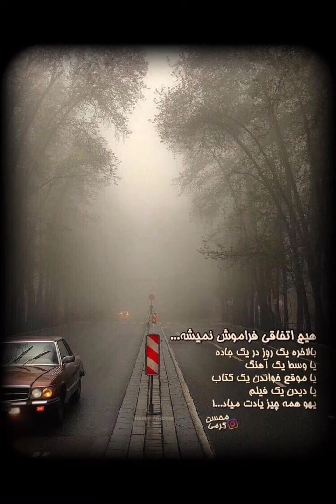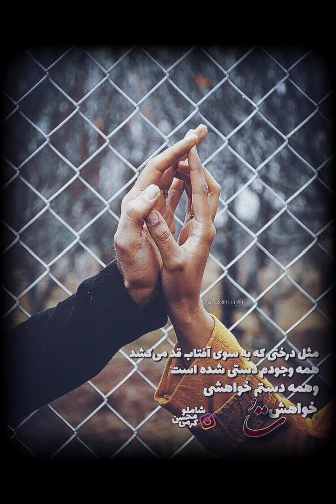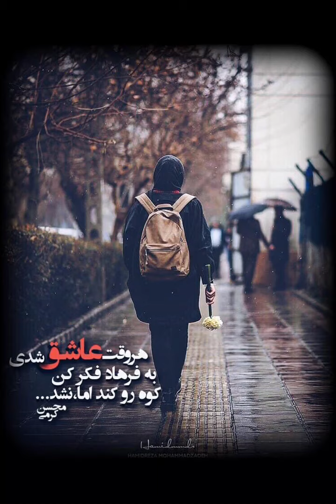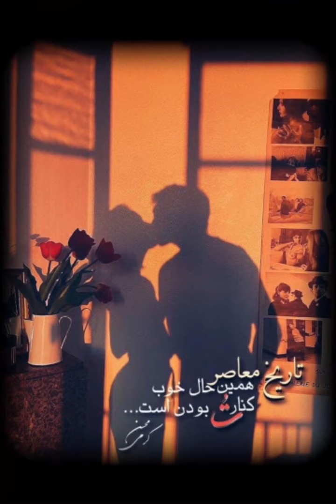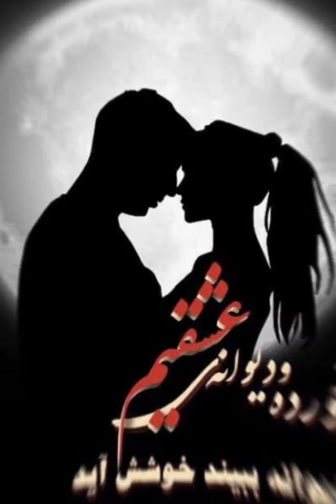Amin Falahi Saghi - Mohsen Karami